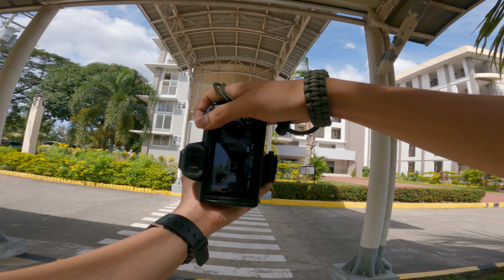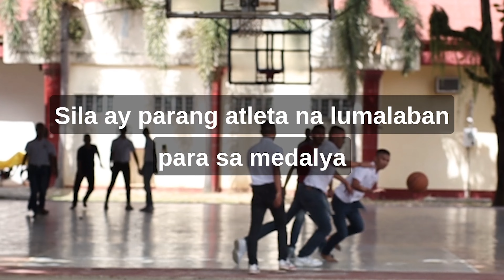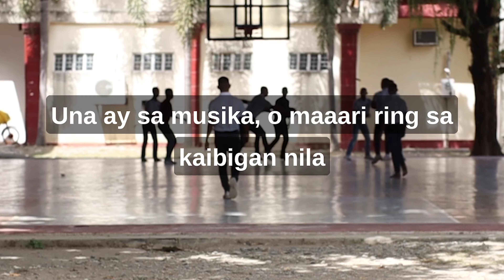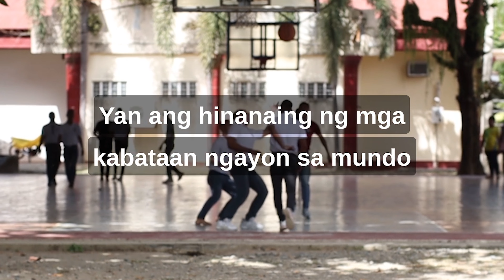POV Campus Photography TSU Lucinda Campus (Canon M50)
CANON M50 STREET PHOTOGRAPHY

Being a student is not easy but of course being a person that doesn't know anything is much harder, that is why you need to push forward in life

00:00 - Intro
01:21 - Lucinda Campus
09:23 - Boxing
10:20 - Sepak
11:37 - Realization/Outro

Use MarvinQStreets get featured 📸